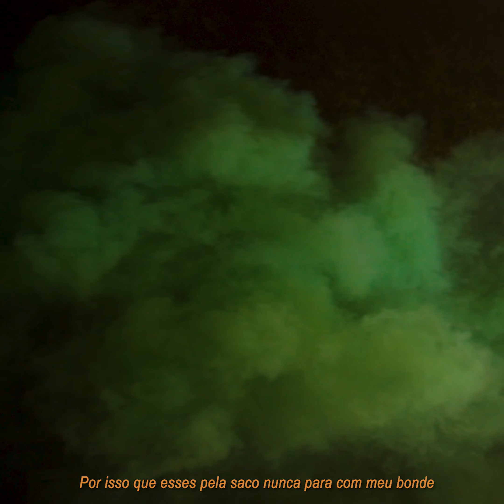Jhowzin - Deluxe (Prod. LB Único)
FAIXA BONUS

Composição: Jhowzin
Produção Musical: @lbunico
Mix/: @lbunico
Master: @kennedybeatz

Capa: @viralataog
Contra-capa: @cloutartes
Foto: @oirad.23
Direção de arte: @jhowzin.23